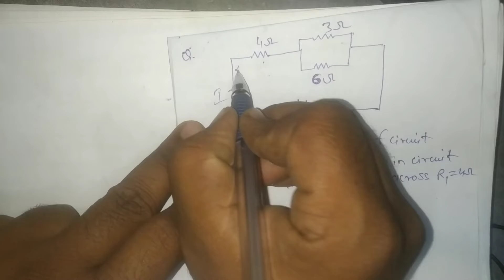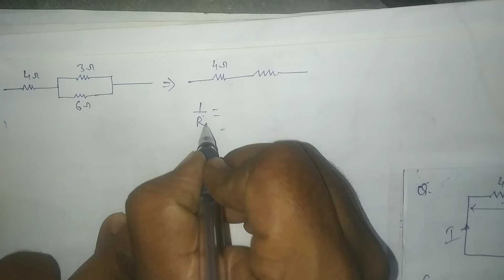problem on ohm's law